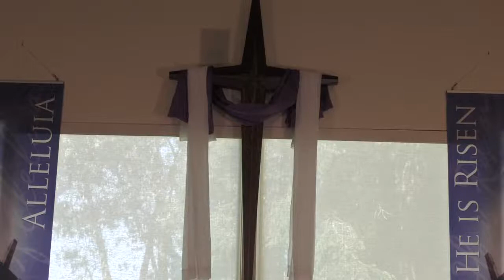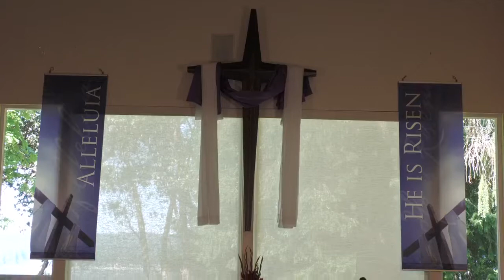Unless the Lord Builds a House: God Working in, With, and Through Us